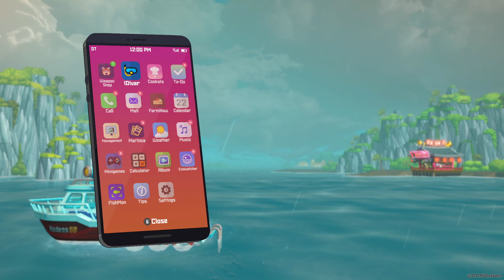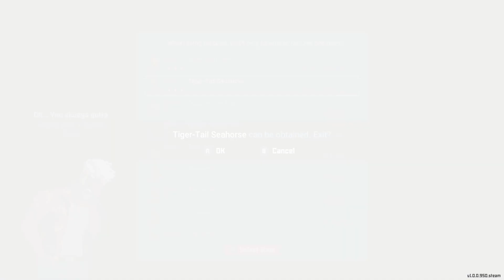Dave the Diver ep20. Full Game Launch from Early Access Save. Full Playthrough by Mad Mac.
Welcome back to our exhilarating playthrough episode 20 of "Dave the Diver," the captivating underwater adventure where we dive into the thrilling world of fishing and the art of running a sushi restaurant! Join us, MadMac and OldCrewGaming, as we continue our journey in the full version of this incredible game, bringing you the latest updates, gameplay, and unforgettable moments!

In this series, we step into the flippers of Dave, an enthusiastic diver with a deep passion for underwater exploration and the culinary arts. As we plunge into the breathtaking depths of the ocean, we encounter a rich variety of marine life, from exotic fish to magnificent sea creatures. Armed with our trusty fishing gear and culinary skills, we catch a diverse range of fish and transform them into mouthwatering sushi delicacies for our eager customers.

"Dave the Diver" offers a unique blend of immersive fishing mechanics and restaurant management, providing an unmatched gaming experience. As we progress through the game's full version, we unlock new fishing spots, discover hidden treasures, and enhance our sushi restaurant with exciting upgrades and eye-catching decorations.

Join us on this thrilling journey as we tackle challenging quests, interact with fascinating characters, and compete in exciting tournaments. We'll showcase our strategic decision-making skills in managing the bustling sushi restaurant, ensuring our customers are treated to the freshest and most delectable sushi dishes.

Whether you're a fan of underwater adventures, fishing simulations, or restaurant management games, "Dave the Diver" has it all!

Join the Mad Mac and OldCrewGaming communities as we dive headfirst into this incredible gaming experience, now in its full version!